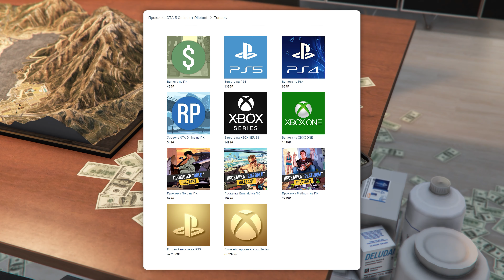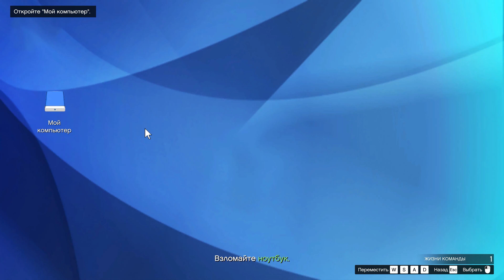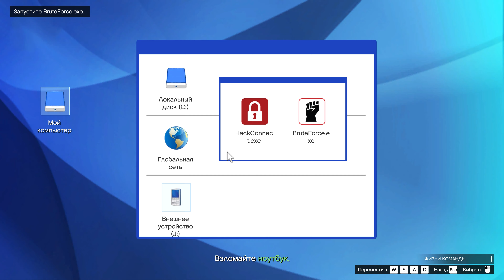10 ЛЕТ GRAND THEFT AUTO V — ЛУЧШИЙ СПОСОБ ФАРМА ОПЫТА В GTA 5 ONLINE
💬 10 лет Grand Theft Auto V. На этой неделе есть замечательный способ заработать денег и опыта любому игроку в GTA Online. Никакой недвижимости, большого уровня. Только прямые руки и пистолет. Проходим задания Ламара и Тревора с 4Х выплатами, сколько по итогу можно заработать на этих миссиях за час? Сколько даёт денег и опыта одна миссия и другие интересные вопросы.